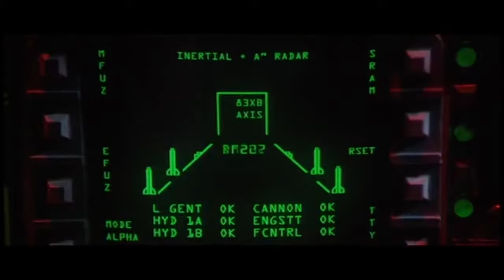Zilla's Death (Dramatic Edition)